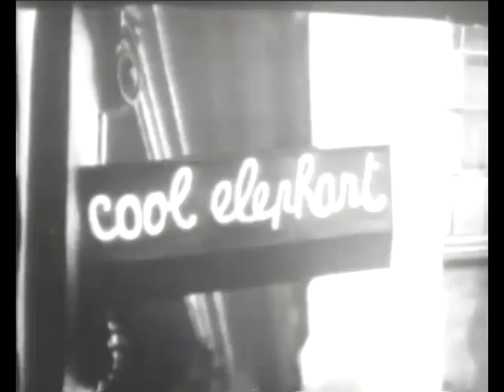The Rolling Stones - Under My Thumb (Ready Steady Go)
The Rolling Stones are an English rock band formed in Dartford, Kent in 1962. The first settled line-up consisted of Brian Jones (guitar, harmonica), Ian Stewart (piano), Mick Jagger (lead vocals, harmonica), Keith Richards (guitar), Bill Wyman (bass) and Charlie Watts (drums). Jones left the band less than a month prior to his death in 1969, having already been replaced by Mick Taylor, who left in 1975. Since then Ronnie Wood has been on guitar in tandem with Richards. Following Wyman's departure in 1993, Darryl Jones has been the main bassist. Stewart was removed from the official line-up in 1963 but continued as occasional pianist until his death in 1985. Other notable keyboardists for the band have included Nicky Hopkins, active from 1967 to 1982; Billy Preston through the mid 1970s (most prominent on Black and Blue); and Chuck Leavell, active since 1982. The band was first led by Jones, but after teaming as the band's songwriters, Jagger and Richards assumed de facto leadership.

The Rolling Stones were in the vanguard of the British Invasion of bands that became popular in the US in 1964–65. At first noted for their longish hair as much as their music, the band are identified with the youthful and rebellious counterculture of the 1960s. They were instrumental in making blues a major part of rock and roll, and of changing the international focus of blues culture to the less sophisticated blues typified by Chess Records artists such as Muddy Waters, writer of "Rollin' Stone", the song after which the band is named. After a short period of musical experimentation that culminated with the poorly received and largely psychedelic album Their Satanic Majesties Request (1967), the group returned to their bluesy roots with Beggars' Banquet (1968) which – along with its follow-ups, Let It Bleed (1969), Sticky Fingers (1971) and Exile on Main St. (1972) – is generally considered to be the band's best work, and are considered the Rolling Stones' "Golden Age". Musicologist Robert Palmer attributed the "remarkable endurance" of the Rolling Stones to being "rooted in traditional verities, in rhythm-and-blues and soul music" while "more ephemeral pop fashions have come and gone".

The band continued to release commercially successful records through the 1970s and selling many albums with Some Girls (1978) and Tattoo You (1981) being their two most sold albums worldwide. In the 1980s, a feud between Jagger and Richards about band's musical direction almost caused the band to split but they managed to patch their relationship and had a big comeback with Steel Wheels (1989) which was followed by a big stadium and arena tour. The band's tradition of supporting albums with big stadium tours continued through the 1990s and 2000s. The band made what were then the four highest-grossing concert tours of all time (Voodoo Lounge Tour (1994–95), Bridges to Babylon Tour (1997–99), Licks Tour (2002–03) and A Bigger Bang Tour (2005–07))

The Rolling Stones were inducted into the Rock and Roll Hall of Fame in 1989, and the UK Music Hall of Fame in 2004. Rolling Stone magazine ranked them fourth on the "100 Greatest Artists of All Time" list, and their estimated album sales are above 250 million. They have released twenty-nine studio albums, eighteen live albums and numerous compilations. Let It Bleed (1969) was their first of five consecutive number one studio and Live albums in the UK. Sticky Fingers (1971) was the first of eight consecutive number one studio albums in the US. In 2008 the band ranked 10th on the "Billboard Hot 100 All-Time Top Artists" chart. In 2012, the band celebrated their 50th anniversary.